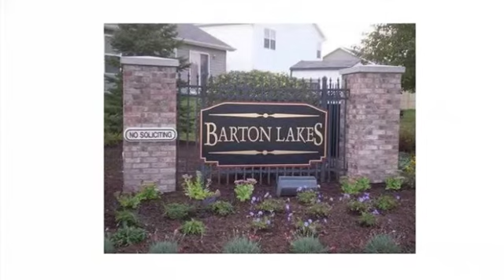Real estate for rent in Greenwood Indiana - MLS# 21352678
665 Blue Meadow Dr
Greenwood Indiana 46143
MLS# 21352678

Nicely updated ranch in quiet Pleasant Township neighborhood. This home features a large living room. Spacious kitchen with large eat-in kitchen with tons of counter space and all appliances. 2-car attached garage. The Master Suite includes a large walk-in closet. Homes offers easy access to schools grocery stores and interstates.